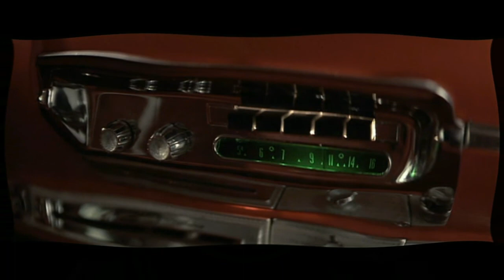BILL HALEY & HIS COMETS - Crazy Man, Crazy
BILL HALEY (Vocals, Guitar).
MARSHALL LYTLE (String bass, 1952-55).
JOEY AMBROSE (Tenor sax, 1953-55).
DICK BOCCELLI (Drums, 1953-55) .
DANNY CEDRONE (Electric guitar, 1953-55).
Cidade: Highland Park, Michigan.
Ano: 1953.
Selo: Essex Records.